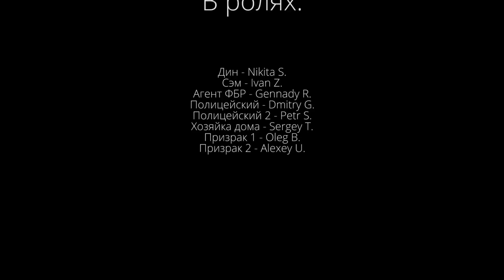GTA 5 ROLEPLAY | YDDY:RP #66 - СВЕРХЪЕСТЕСТВЕННОЕ (СПЕЦ. ВЫПУСК)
Йоу! Сегодня мы решили отойти от классических эпизодов Полицейский - Гражданский и, в честь 66 эпизода YDDY:RP на канале мы сделали ГТА 5 - версию известного сериала Сверхъестественное, в котором два брата - Сэм и Дин Винчестеры катаются по США и держат нечисть подальше от нашего мира.